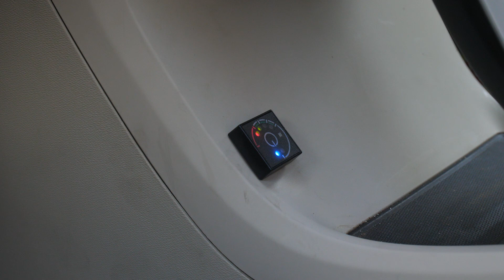Czy potrzebne są dwa reduktory? VOLVO XC60 z LPG w Energy Gaz Polska!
Dzisiaj prezentujemy montaż LPG do Volvo XC60 z wykorzystaniem 2 reduktorów z uwagi na wysoką moc jednostki napędowej oraz zadajemy kluczowe pytanie - czy gaz do SUV-a się opłaca?

Pytacie Państwo co zamontować do VOLVO? Odpowiadamy: Najlepsze, markowe, dedykowane instalacje LPG! Ekspert LPG precyzyjnie dobierze instalacje gazową do marki VOLVO!

VOLVO na gaz to niesamowite oszczędności - wykorzystaj je na przyjemności! Gaz do VOLVO zamontowany profesjonalnie i ze sztuką montażu w Energy Gaz Polska to czysty zysk i brak kłopotu z LPG po montażu. Drodzy Państwo pamiętajcie montując autogaz do VOLVO wybierajcie LPG dedykowane do wymogów danego silnika w Państwa samochodzie! Instalacje gazowe proponowane przez naszą Firmę charakteryzuje niezawodność działania, pewności pracy na LPG.

Jeżeli w dalszym ciągu nie wiesz jakie LPG wybrać do VOLVO i zastanawiasz się jaki gaz zamontować do Twojego VOLVO, skontaktuj się z naszym Ekspertem LPG telefonicznie – z przyjemnością doradzimy i odpowiemy na wszystkie pytania z dziedziny LPG pod numerem 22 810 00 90!

VOLVO TEST LPG przeszedł fantastycznie! Na gazie VOLVO w niczym nie ustępuje jednostce napędzanej ON czy BP. Nasi specjaliści przed oddaniem samochodu Klientowi po montażu LPG zawsze sprawdzają jego możliwości i porównują wartości jezdne na obu paliwach aby mieć pewność, że usługa montażu LPG jest na najwyższym poziomie!!!

Szanowni Państwo! Z prawdziwą przyjemnością informujemy, że oferujemy instalacji LPG do takich modeli VOLVO jak: C30, C70, S40, S60, S70, S80, V40, V50, V60, V70, XC 60, XC 70, XC 90.